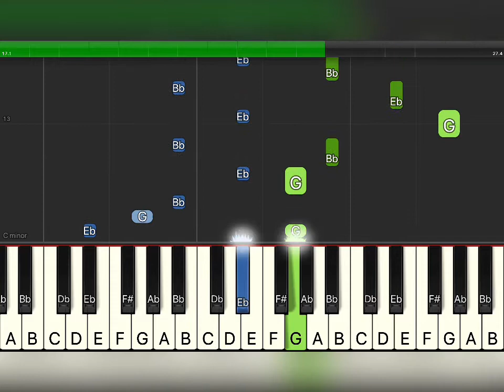How to Play ‘71/End Credits’ by Dave (tutorial + sheet music)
How to play the piano part in ‘71/End Credits' by Dave, transcribed and played by me. In the second hlf when I'm playing over the verse, I was just improvising on the chords for the song which are:

1. Cm | Eb | Fm | Ab - G |       2. Cm | Eb | Fm | Eb - Dm |

For the sheet music to this and loads more UK bangers, follow this